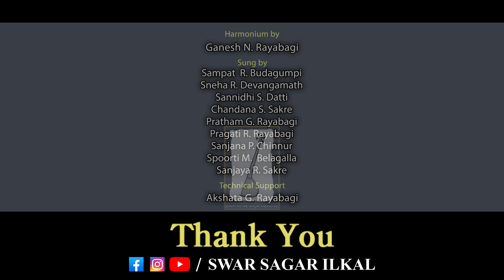ಹಾಡುವುದು ಹೇಗೆ? Kelo Mahadeva Shiva Shiva Song With Lyrics | SWAR SAGAR ILKAL Shivaratri 2024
ಹಾಡುವುದು ಹೇಗೆ? Kelo Mahadeva Shiva Shiva Song With Music & Lyrics | SWAR SAGAR ILKAL Students  Shivaratri 2024
Song Credits to :
Movie: Veeram
Lyrics: Dr. V.Nagendraprasad
Singer: Ananya Bhat
Harmonium : Ganesh N Rayabagi

Sung by :
Sampat  R Budagumpi
Sneha R Devangamath

Sannidhi S Datti

Chandana S Sakre
Pratham G Rayabagi
Pragati R Rayabagi

Sanjana P Chinnur
Spoorti M Belagalla

Sanjaya R Sakre
( Swar Sagar ILKAL Studends )

Technical Support : Akshata G Rayabagi
Chapters:
00:00 introduction
1:30 Our Students Sang
6:05 Harmonium music for Singing